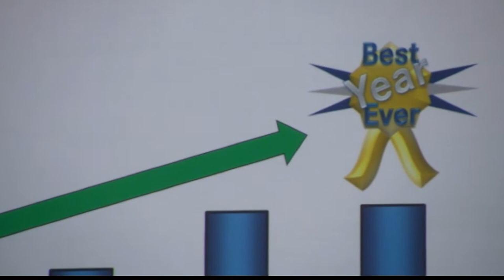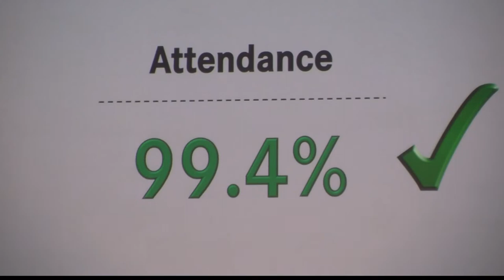Mercedes Leadership Changes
VANCE -- Officials from across the state were on hand for a leadership change at the Mercedes Benz U.S. International plant in Vance.

It was a bittersweet day as Markus Schafer handed over the steering wheel to Jason Hoff as the new President and CEO of the North American Plant.

Hoff has worked for Mercedes for 18 years, starting his career at the Vance plant. He spent the last two and a half years in Germany working with Procurement Mercedes-Benz Cars & Vans at Mercedes headquarters. But he says Alabama is home.

"It's a homecoming for me," Hoff said to workers and media on Thursday. "It's a homecoming back to Alabama and my family is really happy to be back."

The Plant has grown about five percent each year, so as Hoff takes the reins to the MBUSI company, expectations are high.

"We've got a very challenging two and a half years ahead of us, maybe the most challenging two years that this company has ever seen... some that are either going to make or break us," Hoff said. "I know that Germany is counting on us, but I also know that we're ready for it."

Workers at the MBUSI plant have a 99.4% attendance rate. That is something Governor Robert Bentley says is instrumental in getting the business world's attention.

"I have used that number there in speeches all over the state, all over the country, and all over the world, because I've been bragging on you, because you are the ones that help me recruit jobs," Bentley said.

Another state leader, Alabama head football coach Nick Saban has also taken notice of the MBUSI work ethic. He was in attendence Thursday, telling the crowd that he chose to come speak because, "I wanted to honor the folks that have made this place special."

"It makes living in Tuscaloosa, being a citizen of the state of Alabama something that we can be proud of," he said.

The day was also about good byes, as Markus Schafer addressed his Alabama workers for the last time.

"I can tell you I'm going to miss you," he told the crowd of employees. "I'm going to miss you and there's no team like this team here in Alabama, like Mercedes... and as we say here, only one team wins and that's really my belief, thank you very much for coming today, I wish you good luck and keep up the good work, and God bless you, thank you very much."

With that, Schafer was left to a standing ovation as he waved to the plant workers and turned to hug his management team on stage. Schafer will now become the new head of production planning for Mercedes-Benz passenger cars at their headquarters in Germany.